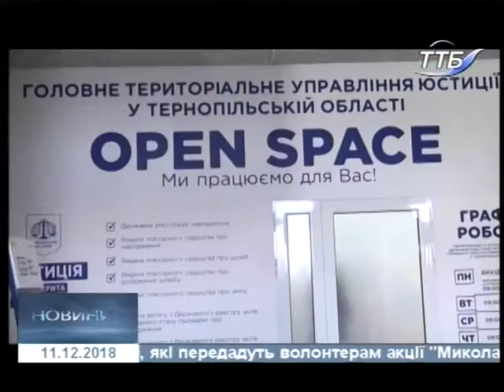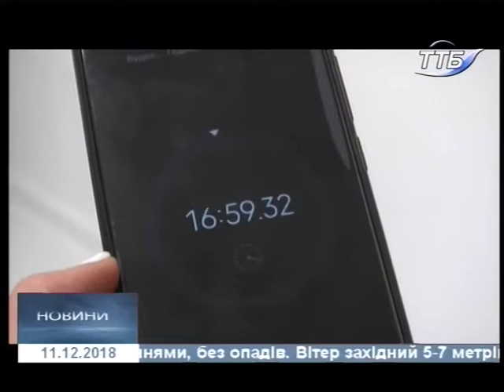11.12.2018. Новини. 17:00